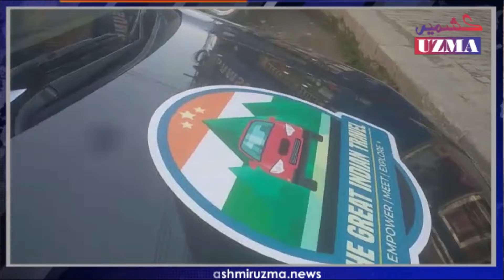چھوٹے کاروباری اداروں اور تجارت کو ہوئے نقصان پر فکر مند ممبئی کا جوڑا سرینگر پہنچا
وبائی بیماری کویڈ کے نتیجے میں چھوٹے کاروباری اداروں اور تجارت کو ہوئے نقصان پر فکر مند ممبئی  کے ایک جوڑے نے25ریاستوں کا دورہ کر کے تجارت کی بحالی اور نقصانات کو کم کرنے اور تاجروں کو جوڑنے کا فیصلہ لیا ہے۔ یہ جوڑا فی الوقت وادی پہنچ گیا جہاں چھوٹے تاجروں سے ملاقی ہوکر انہیں نقصانات کو کم کرنے کا نسخہ بھی دیا